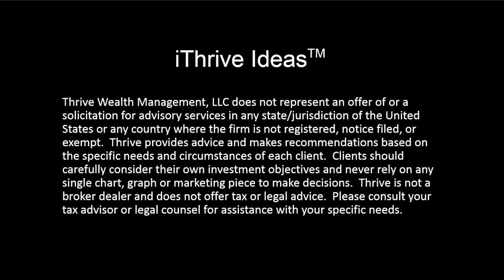Financial Planning for the Growing Family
At Thrive Wealth Management we are CERTIFIED FINANCIAL PLANNER™ professionals with a mission to help you make better financial decisions by simplifying your complex financial life.

Thrive will consider your entire financial picture, lay out your options, and partner with you to help make the right decisions.

Call Today
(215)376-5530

Thrive Wealth Management
2650 Audubon Road
Audubon, PA 19403

1669 Edgewood Road, Suite #202
Yardley, PA 19403